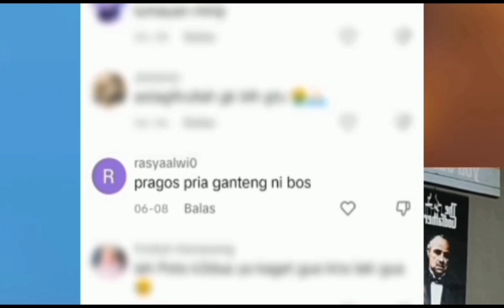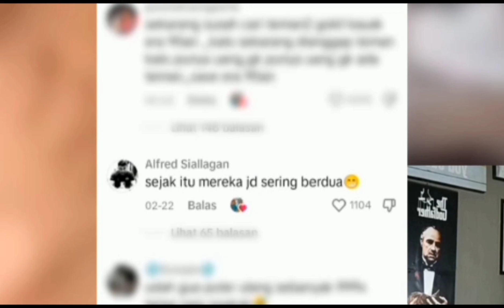Pantesan❓buaya pada betah ‼️ - reaction || Dewi Olivia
Kembali lagi di sini bersama Dewi Olivia, senang saya kembali bertemu lagi dengan anda semua terimakasih telah mengklik video ini dan menonton  lagi video saya, jangan pernah bosan bosan walaupun wajah saya gak bosanin 😁

Kali ini aku reaction video lucu dengan judul "sangat meresahkan bikin betah"

Semoga terhibur dan menyenangkan.

Semoga kalian seneng dengan Reaction video yang Aku buat dan sampai jumpa di react video berikutnya. ✌✌

Note : Video ini hanya untuk menghibur,khusus nya untuk saya pribadi dan umum nya untuk kalian yang menonton